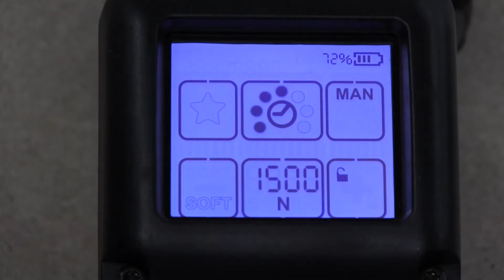Τσερκομηχανές μπαταρίας ORGAPACK OR T 130 260 450 Ρύθμιση "favorite mode"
Ρύθμιση "favorite mode" στις τσερκομηχανές μπαταρίας ORGAPACK OR T 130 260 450